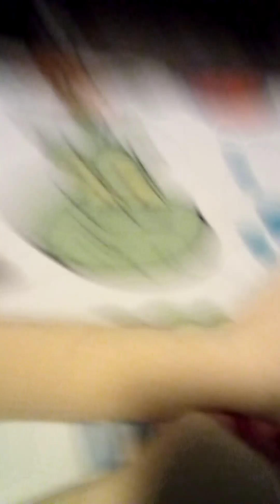Jeffy reacts to SML Movie the cop bet